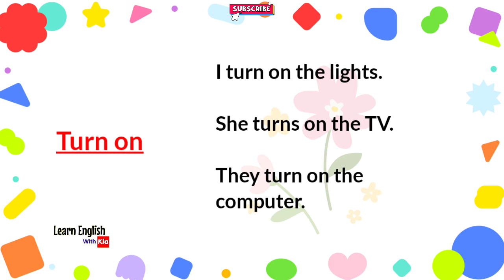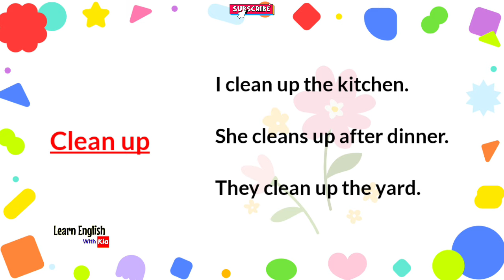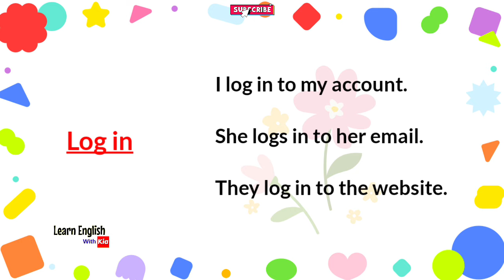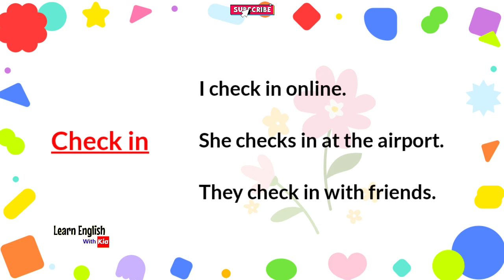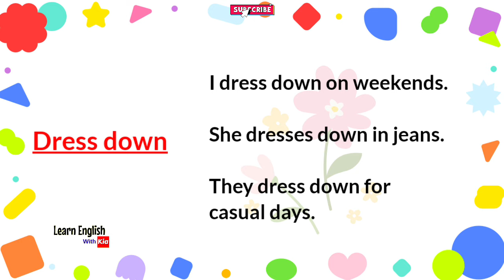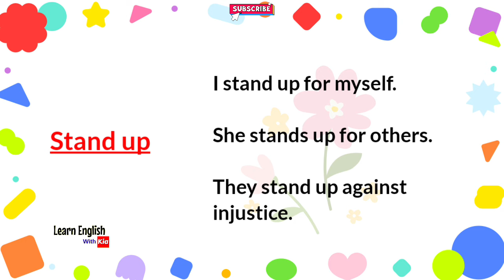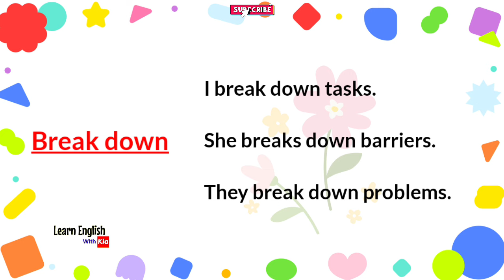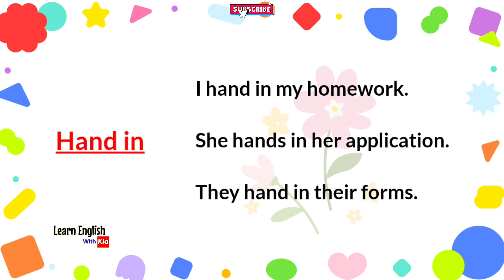Learn Top 50 Phrasal Verbs with Simple Sentences | Improve Your English Vocabulary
Learn Essential Phrasal Verbs with Short Sentences | Improve Your English Today!

In English grammar, the verb form changes depending on the subject in the present tense. Specifically, for third-person singular subjects (he, she, it), we add an "s" to the base form of the verb.

Here’s a breakdown:

I wake up early.
   - Subject: I (first-person singular)
   - Verb: wake (base form)

She wakes up refreshed.
   - Subject: She (third-person singular)
   - Verb: wakes (base form + s)

They wake up late on weekends.

Therefore, "She wakes up" "she" is a third-person singular subject, and we add "s" to the base form of the verb "wake.

Keywords-

learn english
english
could
english speaking practice
can
english grammar
english conversation
grammar
speak english
skconcept
english speaking
basic_english_grammar
learn english conversation
kind_of_pronoun
could have
learn english online
learn
realative_pronoun
should
how to speak english fluently
should_examples
use of could
english vocabulary
english_grammar
speaking english
how to
learning english
esl
study english
daily english conversation
english learning
english lesson
english expressions
must
english class
easyenglishinstitute
easy english
difference between can and could
Learn modal verbs
English grammar
Should could would
Can must might
Modal verbs explained
English language tips
Grammar lessons
ESL learning
English tutorials
Grammar help
ESL (English as a Second Language) storytelling
English vocabulary through stories
English comprehension exercises
English conversation practice
English grammar in context
Storytelling for language learners
Improving English skills with stories
English storytelling lessons
Engaging English content
Language learning resources
Speaking skills
English Practice
English Speaking Skills
Practice English
English Story
Basic English
English Vocabulary, Grammar, Pronunciation, Synonyms, Antonyms, Idioms, Phrasal verbs, Tenses, Spelling, Writing tips, Reading comprehension, English conversation, English proficiency tests, how to improve communication skills, esl speaking practice, native english speaking practice, improve skills and knowledge,
self speaking practice, learn english daily routines, speaking skills, latest skills to learn, best way to learn english speaking, how to improve english speaking skills in office, learning new skills everyday, english speaking practice motivation, how to improve english speaking skills from zero, esl lessons, toefl speaking practice